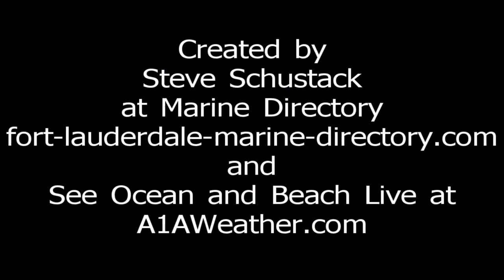Fort Lauderdale Beach Boats and Yachts November 5, 2010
by Steve Schustack. First perfectly clear, cool, dry, offshore breeze day kicks off the Fort Lauderdale, South Florida 2010 winter season. and Know Before You Go!